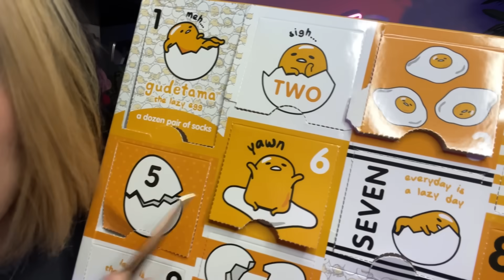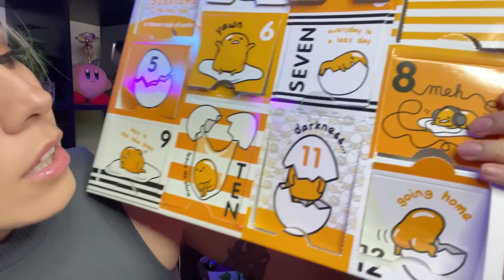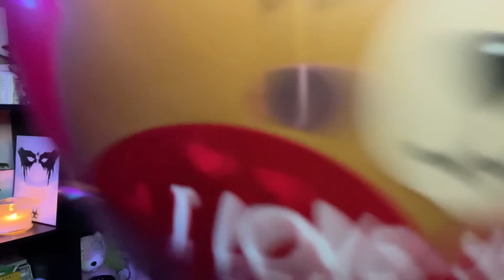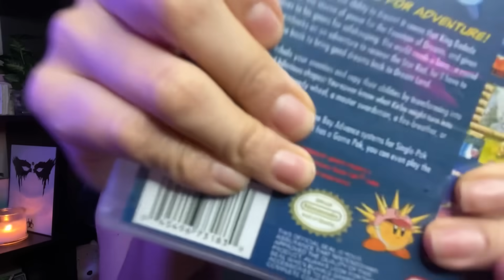ASMR | Chaotic Personal Attention To Make You Feel Better ❤️‍🩹😽